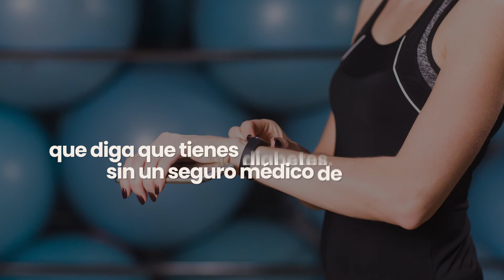5 consejos para viajar si tienes diabetes | Los 5 y Los 10 | MiSalud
Algunos de esos consejos son: lleva en tu equipaje de mano: insulina, tabletas de glucosa, medicinas en los frascos en los que vinieron, frutas y verduras secas y nueces